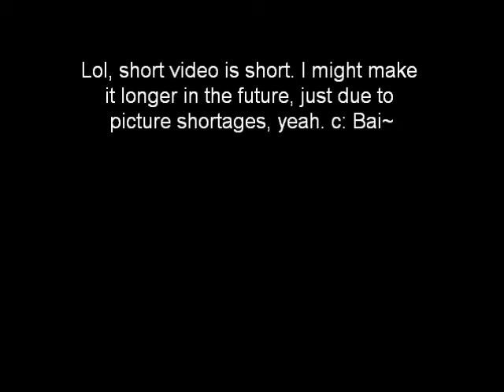She's a bad apple!! -Request-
A request for Cammy c:
This was fun.
Seriously.
It twas fun.